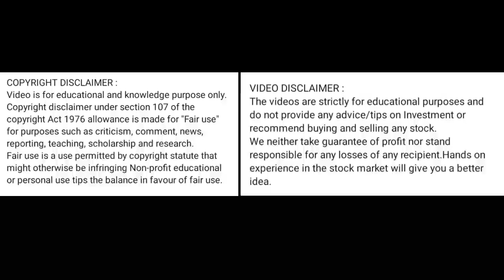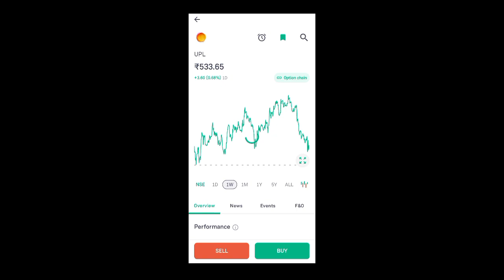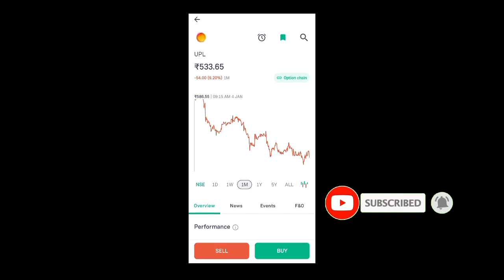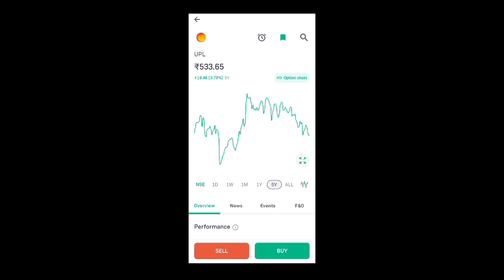upl share price today I upl share latest news today l upl share news today l upl share news